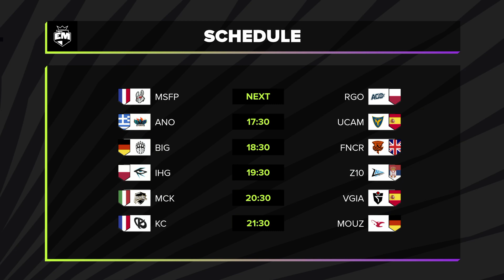EUM Summer 2021 | Group Stage - Day 1 | Game 1 (MSFP vs RGO)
Le leghe nazionali tornano a mostrarsi agli European Masters durante il Summer Split!
Scopri con noi i futuri talenti europei e quale team porterà la rispettiva nazione sul tetto d'Europa.